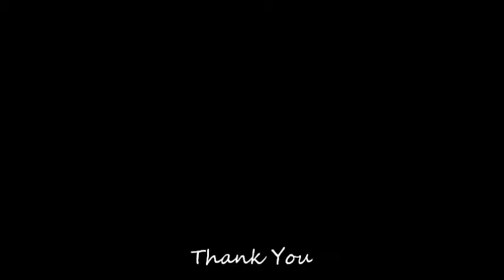MIS Galaxy Silver Stars @ RP Ponnonam 2015, Singapore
MIS Galaxy Silverstars @ RP Ponnonam 2015, Singapore